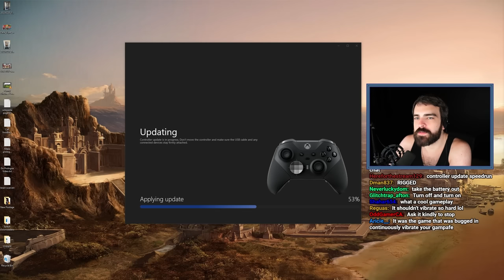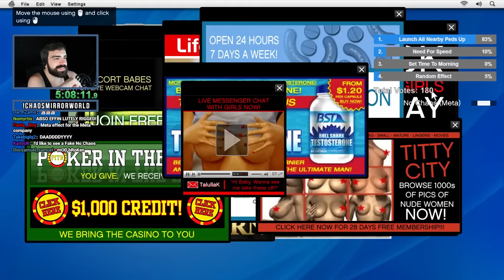GTA 5 Chaos Mod Challenge: Mirror World & Rainbomizer Madness! Episode 4 - S07E04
Prepare for a jaw-dropping transformation of Los Santos in this GTA 5 video! Our city of chaos has been permanently mirrored, turning the entire GTA V map into a surreal, nightmarish world. But that's not all – we're taking it up a notch with two jaw-dropping mods that will keep you on the edge of your seat. First up, we've got a mod that hands the power to our Twitch viewers, allowing them to unleash random effects on my game every 30 seconds. The mayhem is relentless, and you won't believe the havoc they can wreak! As if that weren't enough, all vehicles and even the weather are completely randomized, adding an extra layer of unpredictability to this already insane adventure. With over 50 new effects and an arsenal of mind-bending sounds, it's a symphony of chaos like you've never seen before.